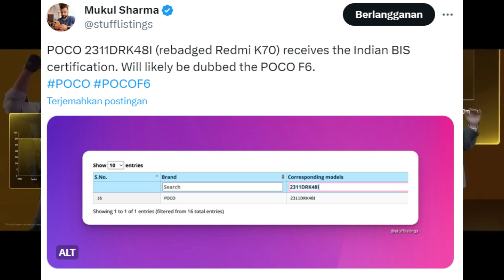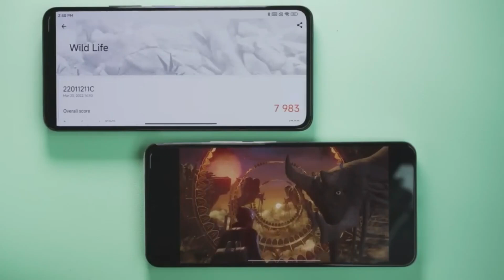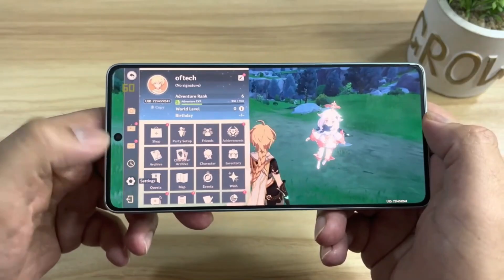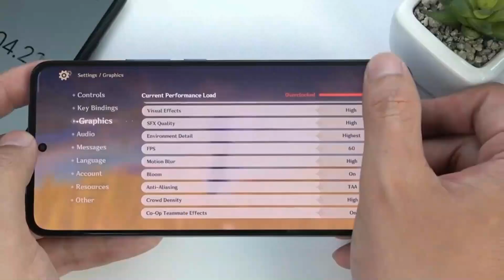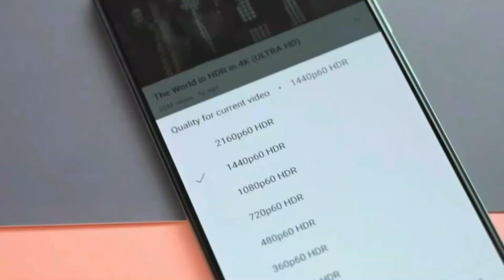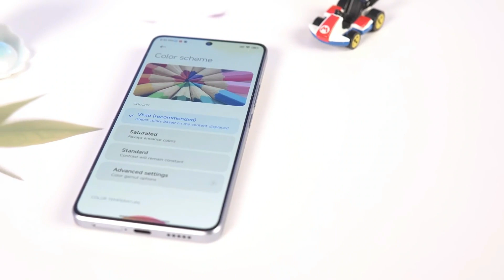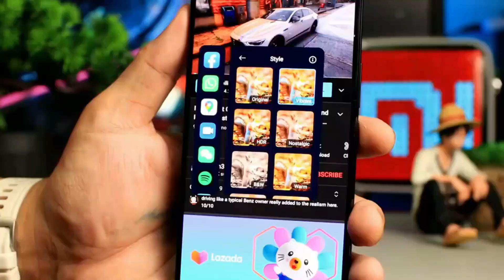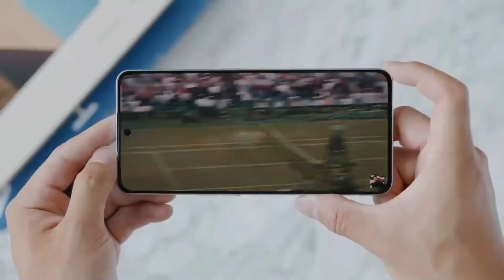XIAOMI MEMANG GAK PERNAH PUAS! POCO F5 BARU RILIS EH POCO F6 SUDAH SIAP GEBRAK PASAR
Menjelang akhir tahun 2023 kabar terbaru datang dari industri smartphone global.

Redmi sub brand dari raksasa teknologi Xiaomi, dikabarkan akan meluncurkan inovasi terbaru mereka HP Redmi K70.

Ponsel ini yang dijadwalkan untuk dirilis pada Desember 2023, telah menarik perhatian penggemar teknologi dan pengguna setia brand tersebut.

Informasi yang kami peroleh dari sumber terpercaya di India mengungkapkan bahwa Redmi K70 mungkin akan menjadi rebranding dari HP Poco F6, menunjukkan strategi yang menarik dalam pemasaran dan penempatan produk mereka di pasar.